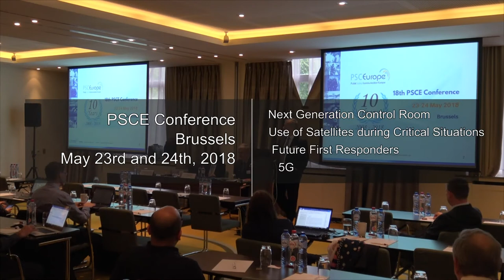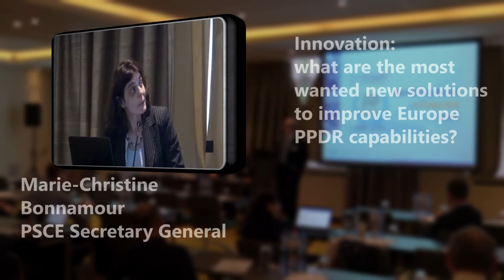PSCE Conference in Brussels May 2018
This is an overview video of the PSCE conference that took place on 23-24 May 2018 in Brussels, Belgium.